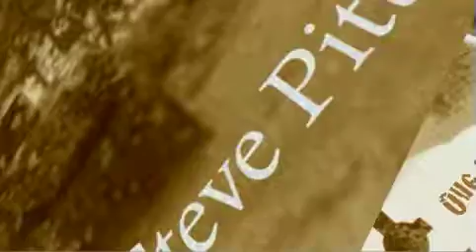They Rode on into the Night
This is a demo video that has been made using Quartz Composer.